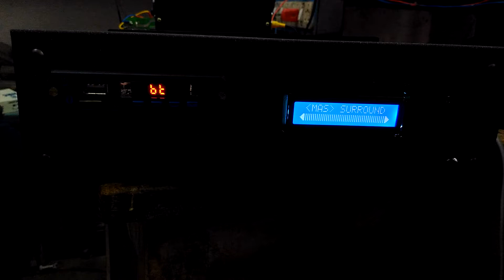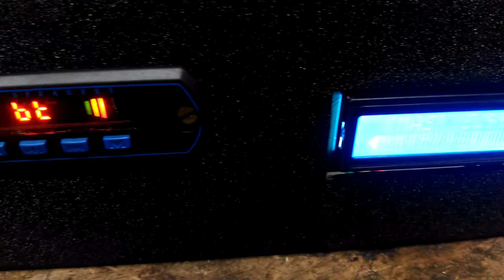martin audio Salem OPTICAL COAXIAL DECODER AMP 9514405249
many types of amp kit available cont 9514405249